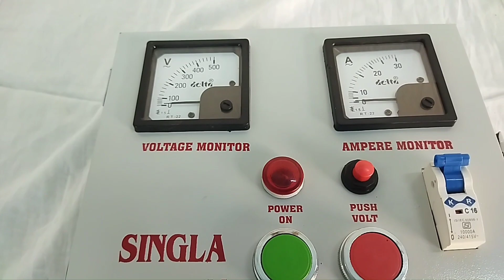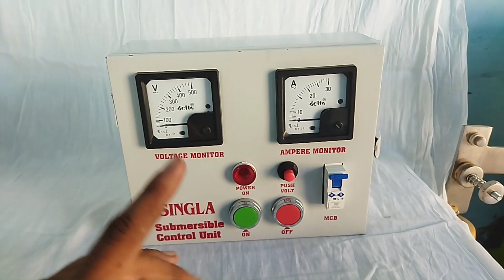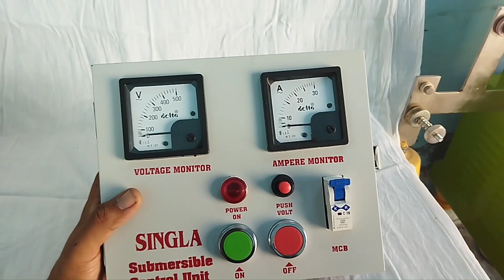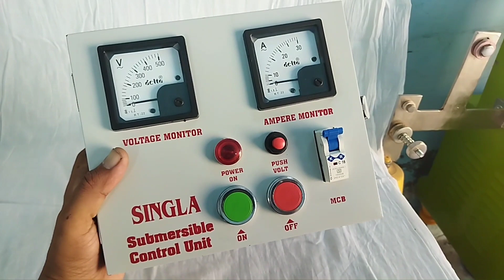Best Motor Stater information || स्टार्टर खरीदने से पहले ध्यान दे 🤔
इस वीडियो में आपको बताया गया है कि मोटर स्टार्टर खरीदते समय किन बातों का ध्यान रखना चाहिए